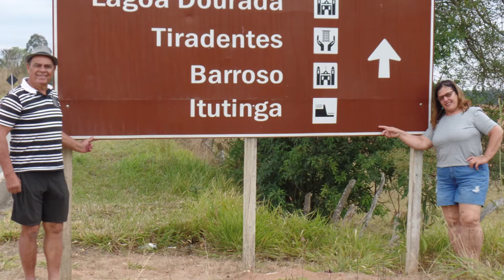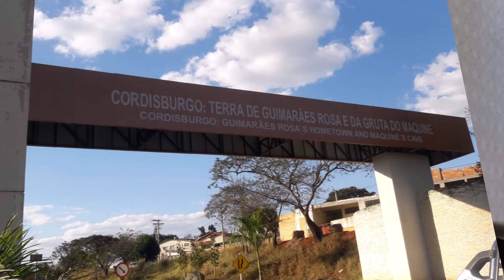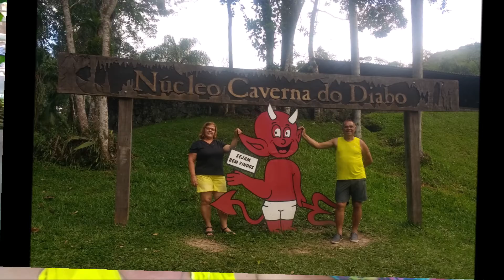Como e grande